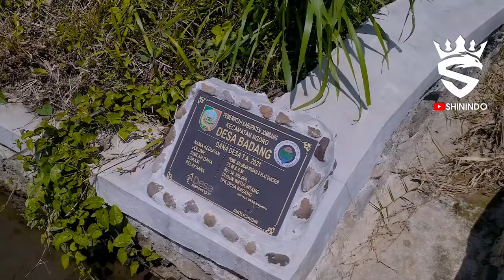Asal Usul Cikal Bakal Desa Watulintang, Badang, Ngoro, Jombang I Dari Batu Meteor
If any producer or label has an issue with any of the uploads please get in contact  with us and we will delete it immediately (this includes artists of the images used).